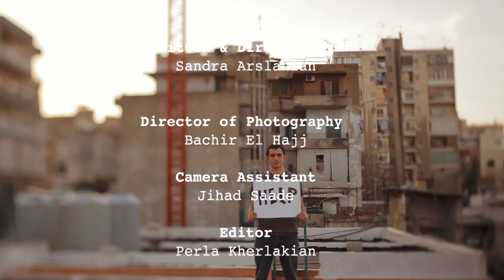Dr Kloot Per W vs Sandra Arslanian: Like & Share (My Velvet Dream) [720p]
Beatiful folksong sung by Sandmoon frontlady Sandra Arslanian provided by music from Dr Kloot Per W mixed by Luc Crabbe. No bummer. Fimed in Beirut and Tervuren. Warm and cold. European, oriental.